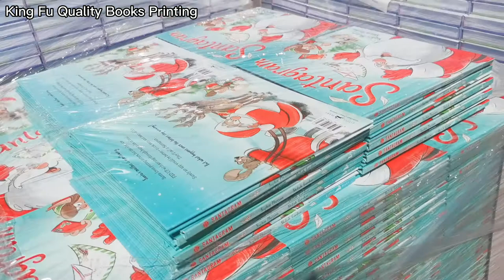King Fu Quality Books Offset Printing Factory in China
What we can provide about the offset printing?
--The binding styles
Board book, Card book
Perfect binding, softcover,
Flexible binding
Case binding, hard cover
Wire-o, spiral binding
Saddle stitch
--Special finish
Cloth or Leather cover
Embossing and debossing
Cutting tabs
Glossy varnishing, matt varnishing
Foil stamping on the spine and cover and edge
Hole punching
Round Corner
Quality professional lay flat film laminated covers, Matte or Glossy, soft touch lamination
Spot UV varnish Coating
Dust jackets for hardcover book
Slipcase for books protection
--Paper
105gsm, 128gsm, 157gsm, 200 gsm etc, Glossy art coated paper
105gsm, 128gsm, 157gsm, 200 gsm etc, Matte art coated paper
80gsm, 100gsm, 160gsm, 200gsm etc, Uncoated paper, wood free paper
One-side coated art paper
--Printing color
Black and white color, CMYK four color, Pantone
--Our printing machine
KOMORI, HERIDELBERG, MITSUBISH